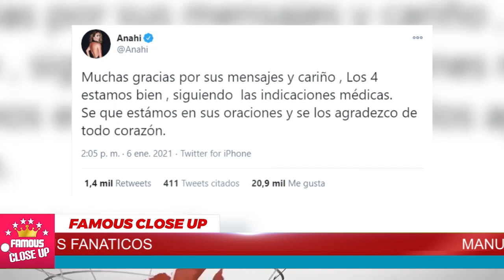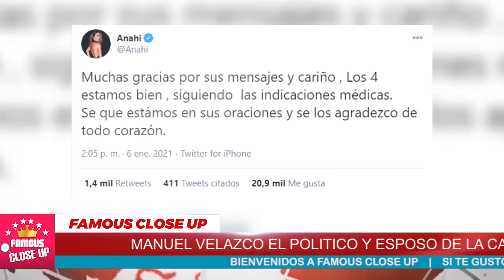⛔😬¡𝗨𝗹𝘁𝗶𝗺𝗮 𝗛𝗼𝗿𝗮! Anahi 𝗩𝗶𝘃𝗲 𝗗𝗶𝗳𝗶𝗰𝗶𝗹 𝗠𝗼𝗺𝗲𝗻𝘁𝗼 𝗰𝗼𝗻 𝘀𝘂 𝗙𝗮𝗺𝗶𝗹𝗶𝗮 🚨⚠️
Anahí pide oren por la salud de ella, sus hijos y esposo